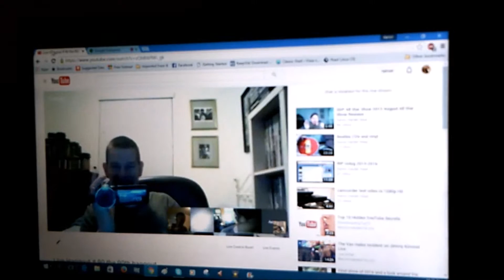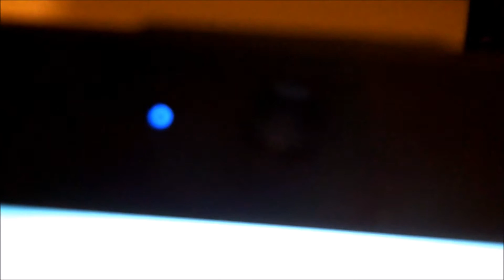Live hangout from another angle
just another angle from tonight's hangout enjoy :D